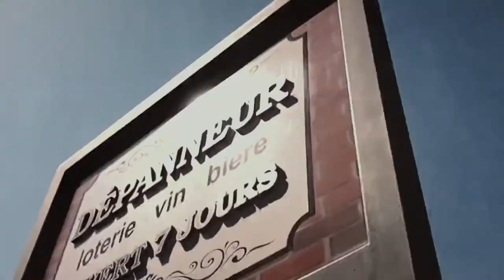Broken Stairs - Claude Munson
'Broken Stairs' is the second single from Claude Munson's sophomore album 'The Silence Came After" set to be released May 18th, 2018 on Record Centre Records.

Directed & filmed by Francois Bisson
Edited by Jeff Watkins

Written by Claude Munson
Performed and arranged by Philippe Charbonneau, Pierre-Luc Clément, Pascal Delaquis, Claude Munson and Théan Slabbert
Produced by Philippe Charbonneau
Engineered by Sebastien Perry at Val-des-Lacs, Little Bullhorn and Audio Valley
Mixed by Sebastien Perry

Record Centre Records